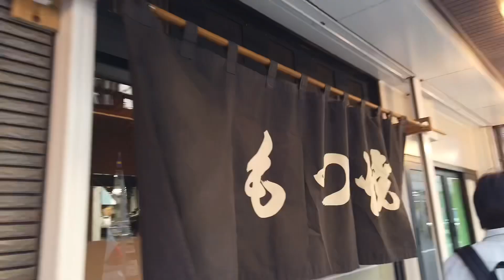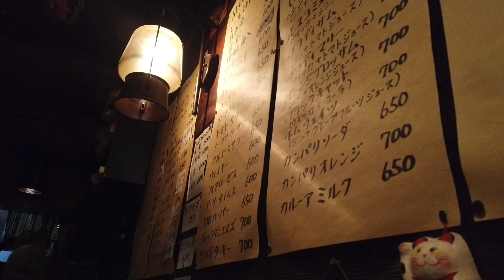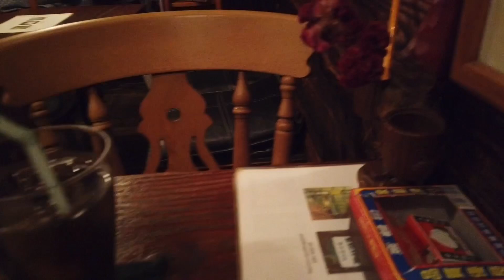【Vlog】千歳烏山 ｜東京散歩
OsmoPocket持ってお散歩してきたよ✌️
5月24日

▼チャプター
0:00 〜千歳烏山駅
1:53 〜世田谷文学館
3:18 〜芦花公園駅
5:21 〜ラグタイム

▼カメラ
・DJI Osmo Pocket